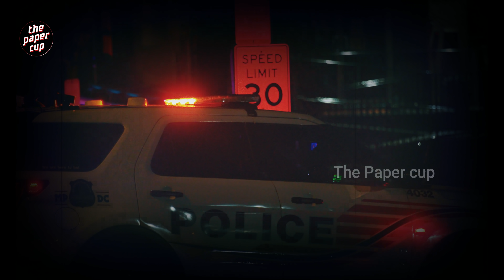குலை நடுங்க வைக்கும் திருமணம் ஆகாத 32 வயது கர்ப்பிணி பெண்ணின் வழக்கு| The Paper Cup